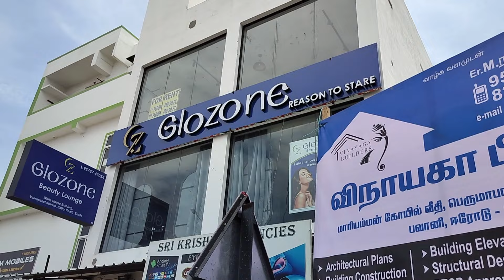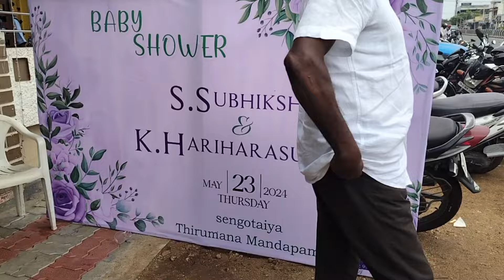ஈரோடு ஃபேன்ஸி வீட்டு வளைகாப்பு விழா|சந்தோஷமான ஒரு நாள் குடும்பத்துடன்functionvlog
Connect with my on Instagram
pavi.kavin.16

With Love and Support
Pavithra Sundharam